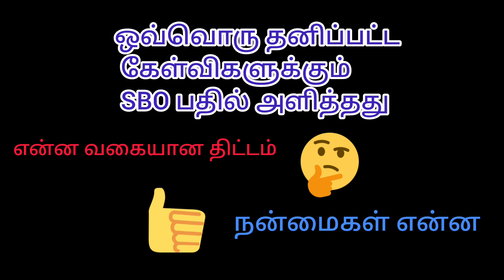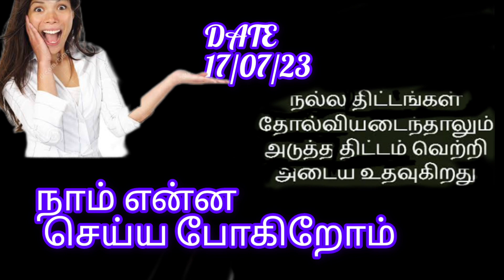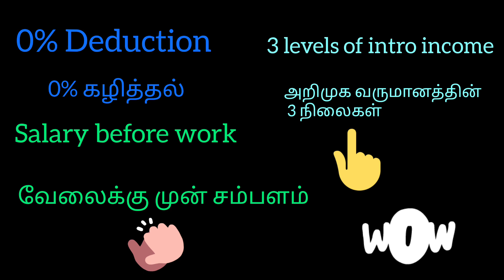SBO jobs//அறிமுக வருமானத்தின் 3 நிலைகளில்//launch date announced//17/07/23//don't skip//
hi friends video skip Panama fulla keylunga .
SBO updates ungaluku daily um poduva
frnds
Benefits video pakalana
keela link check pani parunga frnds
fulla benefits full explain pani irupa antha
video vu skip Panama parunga
thank you families and friends
and future of the new SBO members.
new join pana nu na

for more benefits 😄😉😄
who are all can join
don't skip my video